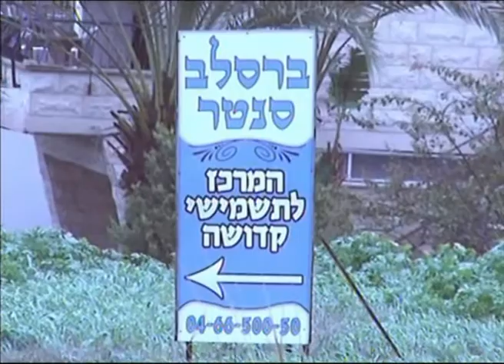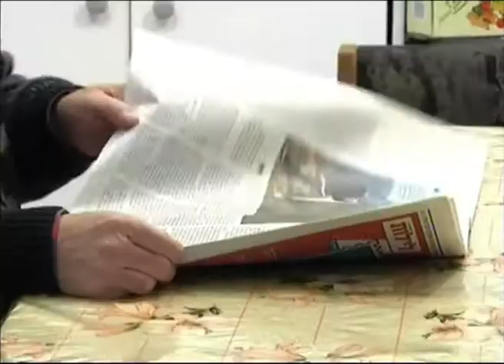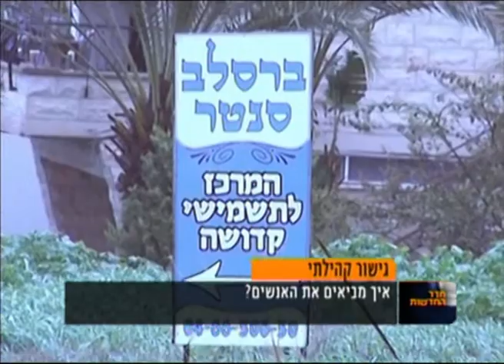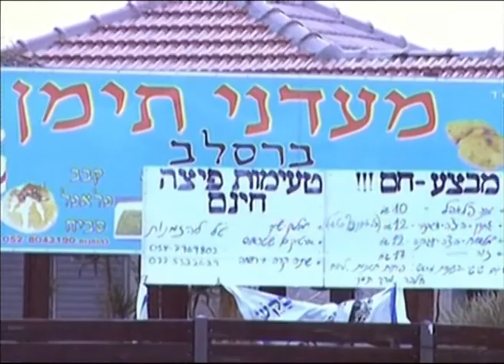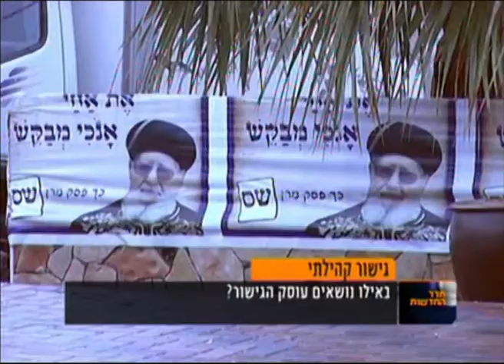גישור ביבניאל 8 1 13 יעל געתון